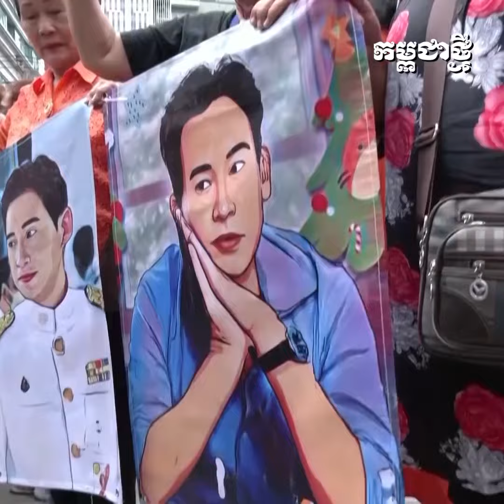ចលនាឆ្ពោះទៅមុខ៖ បើខ្លួនគាំទ្របេក្ខជននាយករដ្ឋមន្ត្រីខាងបក្សភឿថៃ នោះនឹងជាការក្បត់ម្ចាស់ឆ្នោត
ការ​សម្រេច​ចិត្ត​នេះ ​ត្រូវ​បាន​ធ្វើ​ឡើង​ជា​ឯកច្ឆ័ន្ទ​ក្នុង​កិច្ច​ប្រជុំបក្ស ​កាល​ពី​ថ្ងៃ​អង្គារ ទី១៥ ខែសីហា។